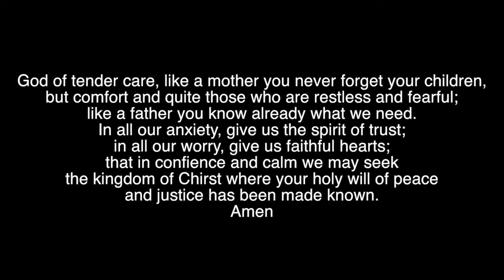Vicar Katie Osweiler- Feb 19, 2017- Scout Sunday!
Vicar Katie preaches the Good News!